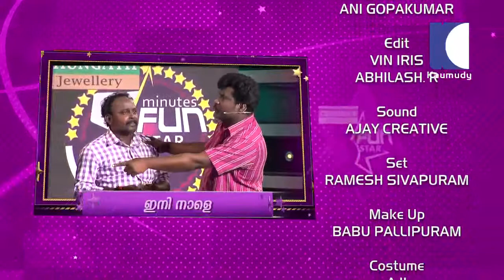5 MINUTE FUN STAR EPI 66 PART 04